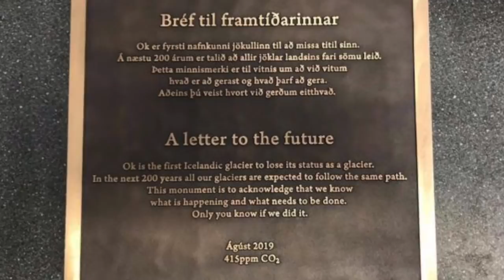NASA Experts & Scientists Finally Discovered The Truth About Antarctica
NASA experts & scientists finally discovered the truth about Antarctica. Today, we take a look at what scientists and researchers are saying about Antarctica.

Antarctica is one of the most fascinating yet hostile places on the planet. For many years now we have travelled here in order to try and understand its history. It's known for it's harsh climate and beautiful wildlife, and every year scientists and researchers from all over the world travel here to carry out experiments.

One thing that most of the research group can agree on is that Antarctica is changing, and unfortunately this isn't a good change.